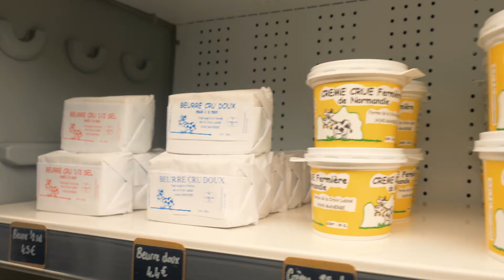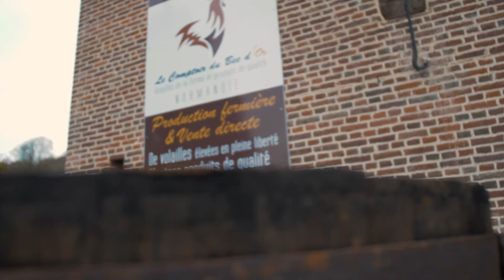Le Bec d'Or - Ouverture du Comptoir